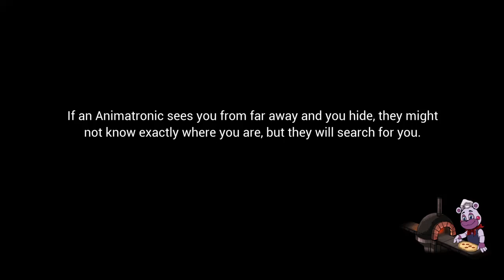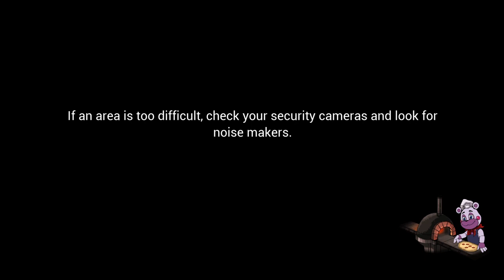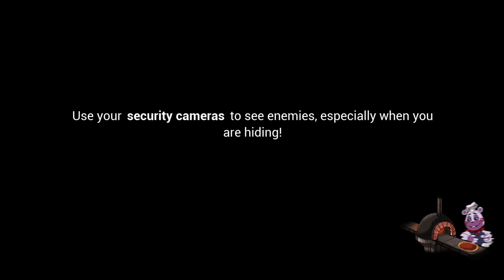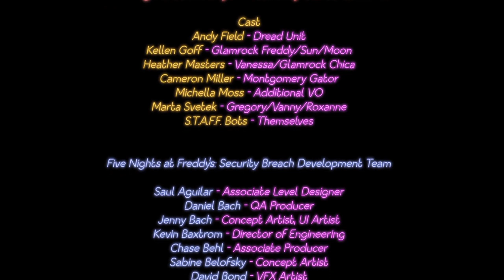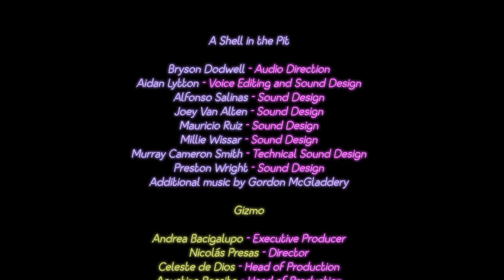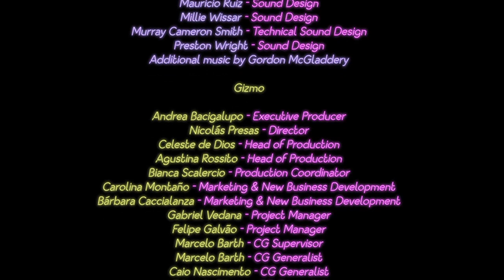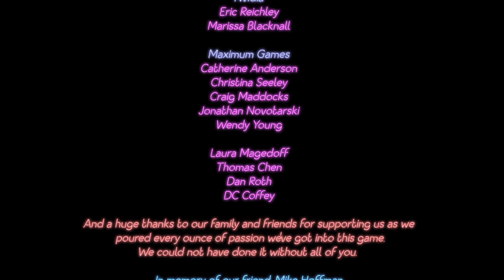Five Nights at Freddy's: Security Breach Part 8 Vanny Ending(Read description)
Hey everyone I know there are videos with the Princess Quest game Already but since I lost The video that had this ending before (due to the video getting corrupted)  I just decided to Play them again.